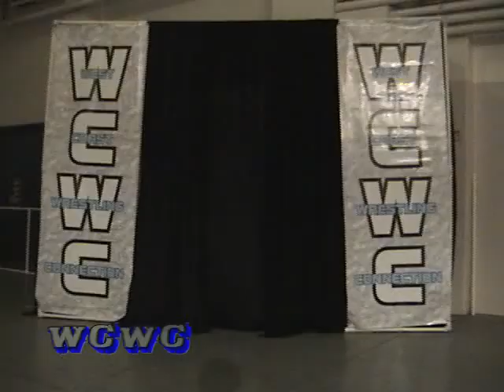Los Arizonas v Shoot 2 Kill 1/2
The electrifying fan favorite duo known as Los Arizonas (El Tucson & El Phoenix) battle the always dominant Shoot 2 Kill (Erik Baeden & Dustin Snyder) in great WCWC Non-Title action!! This West Coast Wrestling Connection tag bout comes from March 20th, 2010 in Portland, Oregon!!